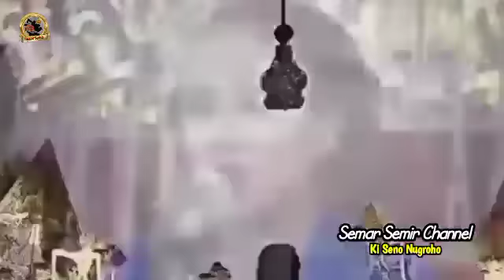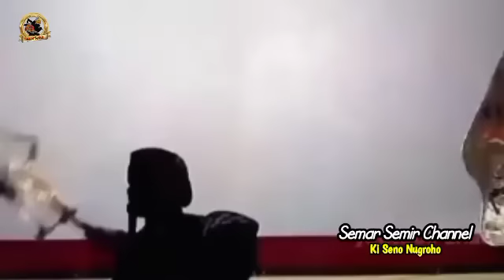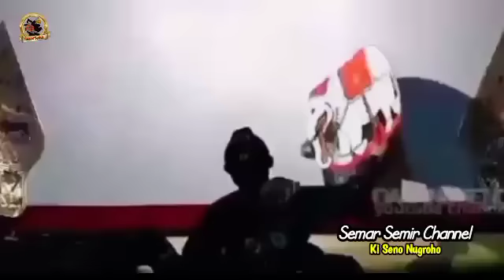Citraksi karo Durmogati di ajar petruk mergo nuruti Lesmono njaluk rabi